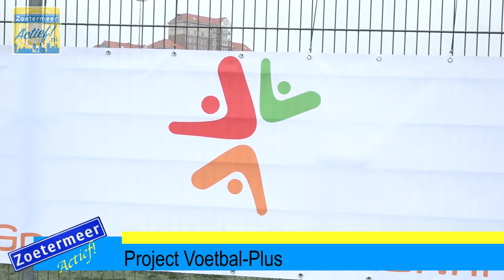2019 Voetbalplus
Het Voetbalplus project bij DSO startte vanuit een zorgvraag van het Meerpunt. Kinderen met een beperking gaven aan wel graag te willen voetballen, maar geen vereniging te kunnen vinden die bij hen past. Sportondersteuner René van Oeffel ging aan de slag om dit probleem op te lossen.